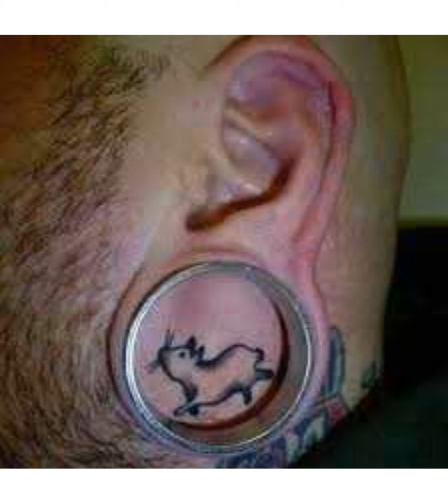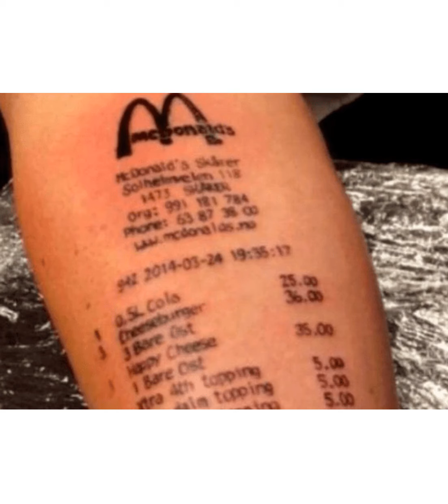Tattoos Ideas - Weird And Freaky Tattoo Ideas For Tattoo Lovers {Honest Video}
Check the next link to learn about tattoos ideas, you can

The video is about tattoos ideas   but also try to cover the following subject:
-Weird And Freaky Tattoo Ideas For Tattoo Lovers
-weird tattoo ideas
-scary tattoo ideas

YouTube is the very best website to go when looking for videos about tattoos ideas.
Tattoos ideas is certainly something that interests you and other people, so I made this video .

Follow our video clips about tattoos ideas and also other similar subjects on

Have I addressed all of your questions about tattoos ideas?
 Individuals who searched for Weird And Freaky Tattoo Ideas For Tattoo Lovers likewise looked for weird tattoo ideas.